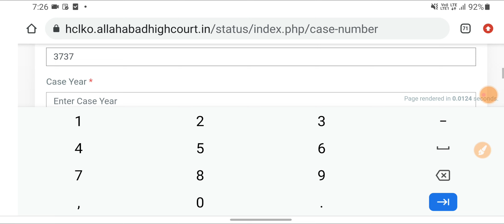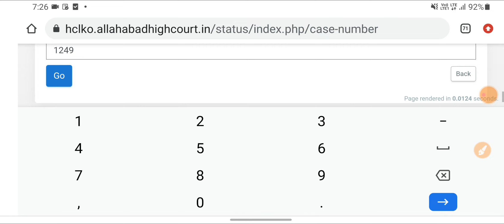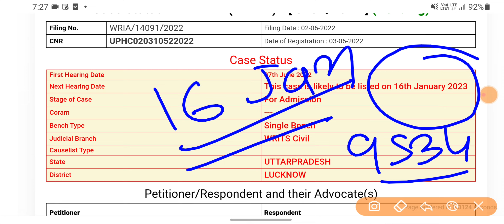UPSI 9534 POST 2021 ||uppolicebharti || upsi_new_vacancy // UP SI COURT CASE UPDATE // UPSI 9534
Ssc gd telegram group (pdf)

Public carrier telegram group
PUBLIC CARRIER
CV

"PUBLIC CARRIER"

TELEGRAM ~ PUBLIC CARRIER
WORK HARD
Instagram - @vinods_sharma_public_carrier. Install the app to follow my photos and videos.

up si 9534 latest news, up si 9534, up si 9534 update, up si 9534 medical date, up si 9534 court case update, up si 9534 final result, up si 9534 training, up si 9534 latest news today, up si 9534 result, up si 9534 ka medical kab hoga

up police si new vacancy 2022, up police si status, up police si result, up police si syllabus, up police si salary, up police si kaise bane, up police si medical date, up police si vacancy 2022, up police si final cut off, up police si medical test